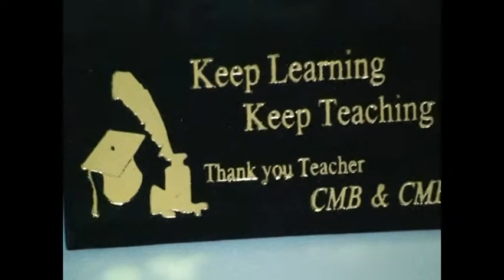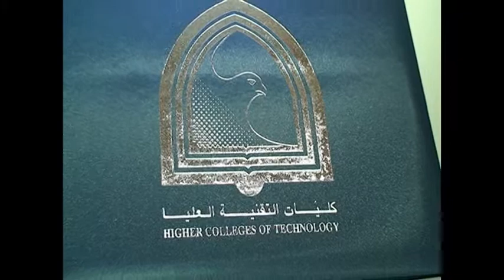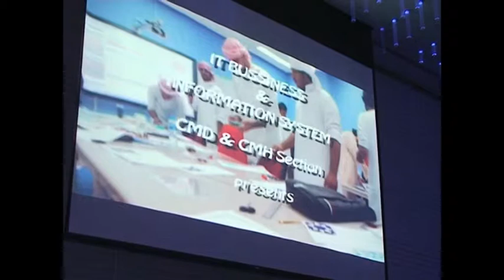RG Events Planner and Higher Colleges of Technology